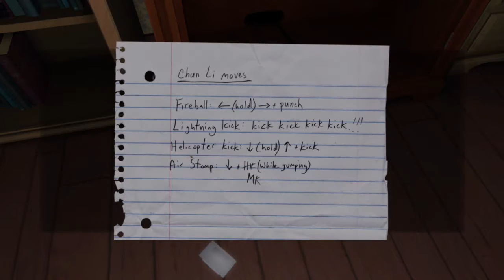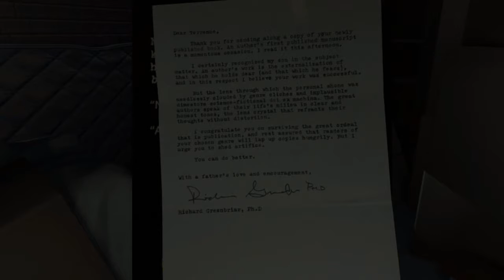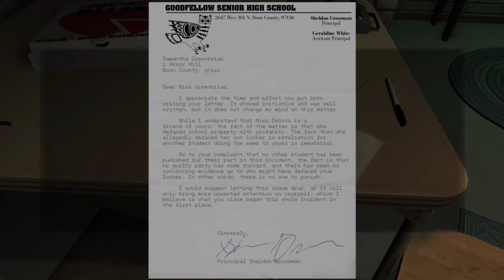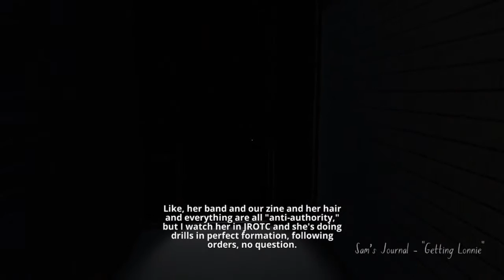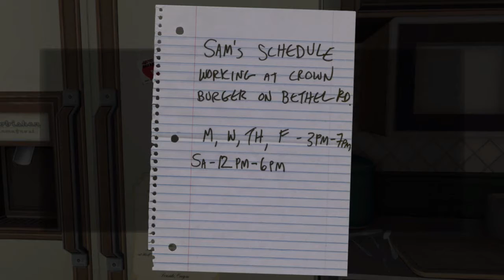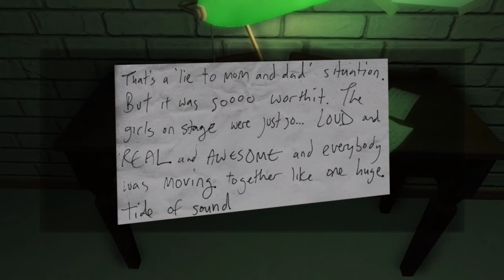Gone Home Episode 3: It's Quiet, Too Quiet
Something needs to jump out at us already! And I know what you're thinking, "Man, the artwork on this channel is phenomenal! I'd sure like to see more of this"! Well, you're in luck! Be sure to check out @lollibeepop on Twitter, Tumblr or Instagram! She's an incredible artist and a cooler person! Make sure to send her lots of love! I also hear she really likes Animal Crossing...